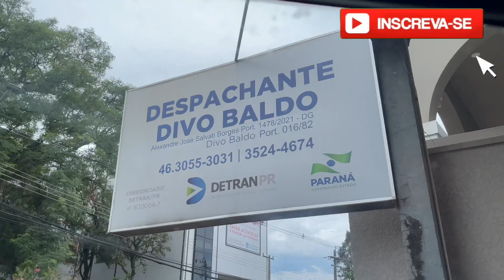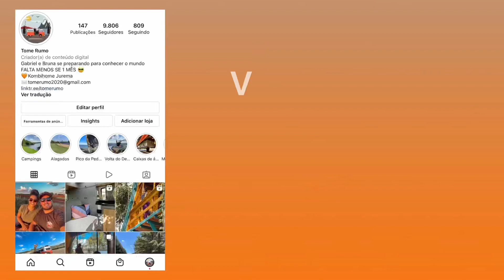PREPARAÇÃO PARA CAIR NA ESTRADA- tivemos que vender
Pra começar nossa aventura pelas estradas da América do Sul vendemos tudo oque tínhamos! Pouca coisa, mas que já ajudou muito no nosso financeiro 😁